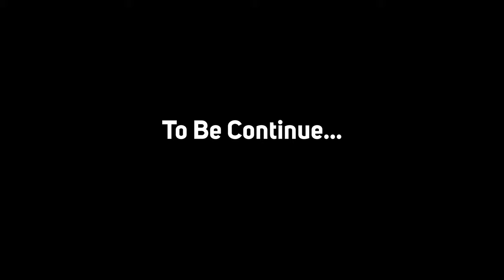แถลงการณ์ด่วนของ “มิว-ศุภศิษฏ์” หนุ่มสุดฮอตแห่งยุคที่เขาจะมาประกาศ ONESIAM Style Statement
แถลงการณ์ด่วนของ “มิว-ศุภศิษฏ์” หนุ่มสุดฮอตแห่งยุคที่เขาจะมาประกาศ ONESIAM Style Statement ที่คุณอาจจะยังไม่รู้ว่าหลังตื่นนอนตอนเช้าเขาดูแลผิวอย่างไร มีไอดอลด้านแฟชั่นที่เลิฟคนไหน สไตล์ที่เขาขาดไม่ได้คืออะไร มาตามหาคำตอบกันได้อีกหลากหลายคำถามกับสเตทเมนท์ที่น่าฟังที่สุดส่งท้ายปีนี้บน ONESIAM SuperApp ดาวน์โหลดเพื่อมาสนุกกับคอมมูนิตี้กับคอนเทนท์มากมาย พร้อมให้คุณยกระดับการช้อปไปบนโลกคู่ขนานทั้งออฟไลน์และออนไลน์ได้แล้ววันนี้ที่ App Store และ Google Play Store

ระหว่างวันที่ 9 ธ.ค. 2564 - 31 มี.ค. 2565 เมื่อดาวน์โหลด ONESIAM SuperApp รับ VIZ COINS ทันที! 50 เหรียญ เพื่อนำไปช้อปรับสุดยอดประสบการณ์สุดล้ำพร้อมกันได้ที่ ONESIAM SuperApp และ 4 ศูนย์การค้า ได้แก่ สยามพารากอน สยามเซ็นเตอร์ สยามดิสคัฟเวอรี่และไอคอนสยาม

ดาวน์โหลดซูเปอร์แอป ONESIAM เพื่อเชื่อมเข้าสู่โลกคู่ขนานก่อนใครวันนี้